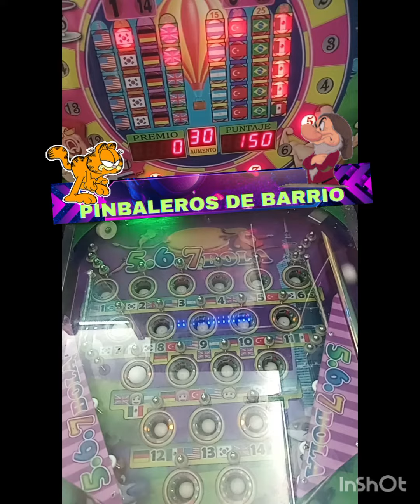🙄NADIE SE LO IMAGINO 😟HASTA TRABÓ LA MAQUINA😡🤬